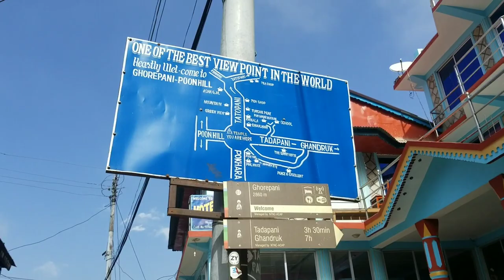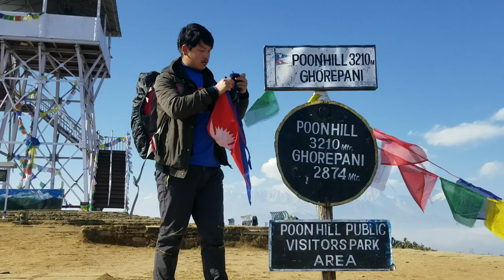Mohare danda view point trekking vlog :part-1 (Beni,Ghorepani,Mohare)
New trekking root of myagdi district. Beautiful place like heaven,good food,good internet facilities,good people, and good hospitality.